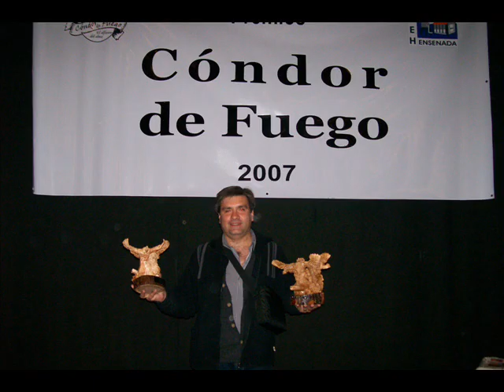14) Los Izkierdos de la Cueva - Selección de carnavalitos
Mi nombre es:
Carlos Fahnoe

Ese canal lo hice en el año 2007. Tenía 13 años de antigüedad, 1.050 videos subidos, 330 listas de reproducción, 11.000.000 de visitas, el video más visto 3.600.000 visitas, 13.400 suscriptores.

Este es un nuevo canal de YouTube que hice, lleva mi nombre completo Carlos Andrés Fahnoe Montaña.
Tiene como objetivo la difusión de:
Música.
Naturaleza.
Alimentación consciente.
Alimentos saludables.
Meditaciones.
Terapias complementarias.
Espiritualidad.

CARLOS FAHNOE

Representante Artístico
Teléfono Fijo:
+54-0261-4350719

FOLCLORE:
Vale 4.
Los Sauzales.
Guitarreros.
Canto 4.
Llokallas.
Lapachos.
Cabales.
Ceibo.
Ahyre.
Los Tekis.
Soledad Pastorutti.
Los Nocheros.
El Chaqueño Palavecino.
Abel Pintos.
Salta 3.
Nacho y Daniel.
Las Valijas.
Canto Legüero.
Copleros.
Los Lovato.
Leandro Lovato.
Emilio Morales.
Gustavo Córdoba.
Gerónimo Saravia.
La Cantada.
La Clave Folk.
Polo Román.
Jairo.
Adrián Maggi.
Raúl Palma.
Gastón Cordero.
Bruno Arias
Facundo Toro.
Jorge Rojas
Luciano Pereyra
Sergio Galleguillo
Raly Barrionuevo
Peteco Carabajal
Dúo Coplanacu
Tomás Lipán
Rubén Patagonia
León Gieco
Los Alonsitos
Dalmiro Cuellar
El Negro Palma
Pastor Luna
Ivotí
Pitín Salazar
Paola Arias.
Mariana Carrizo.
Yamila Cafrune.
Son Ellas.
Carolina Madeo.
Lucía Ceresani.
Claudia Pirán
Alicia Cargniel.

CHAMAMÉ:
Renacer Chamamecero.

HUMOR:
Los Cumpas.
El Trío Buena Onda.
Cacho Garay
El Duende Salteño.
Capuchón González.
Comicanto.
Hugo Varela.

TROPICAL:
Ricky Maravilla.

Atentamente:
Prof. Carlos Andrés Fahnoe
Mendoza - Argentina